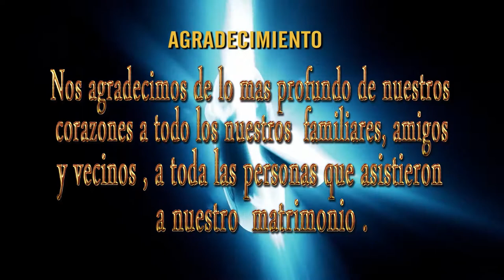MATRIMONIO DE ROLANDO Y SELEDONIA FAMILIA SEDANO 2017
PROMOTORA Y PRODUCCIONES SALAZAR Y CORPORACIÓN YOMAX INTERNACIONAL LÍDER EN AUDIO Y VÍDEO , CONCIERTOS EN VIVO . VÍDEOS CLIPS, ALQUILER DE CÁMARAS , ALQUILER DE DRONES DJI INSPIRE 1 ALQUILER DE ESCENARIOS LUCES EQUIPO SONIDO CONTACTOS : 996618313 LIMA - PERU